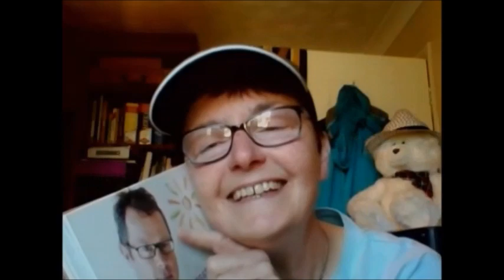Lockdown in the fens week 4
The joys of lockdown-cooking out in the Styx.